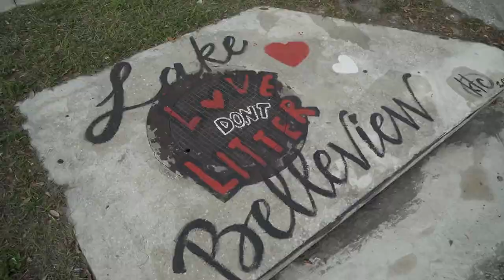Storm Drain Murals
The city of Clearwater is using street art as a way to bring awareness to the water pollution problem in the city.